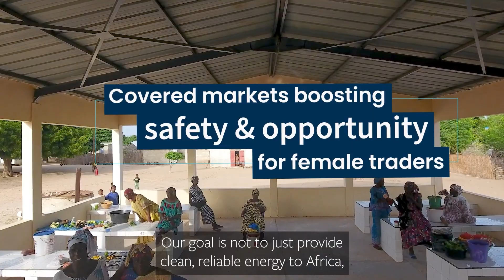Delivering Clean Energy in Senegal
MIGA’s support for Taiba N’Diaye wind farm in Senegal helps to bolster the production of clean energy, lower generation costs, and diversify the country’s energy mix.